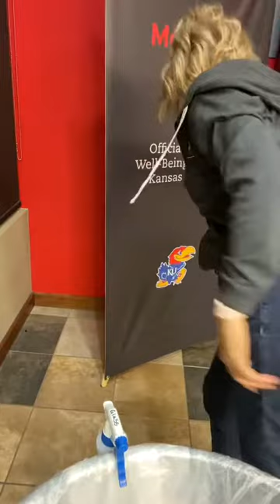Basic training for a team account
Basic account training. 5 night account.